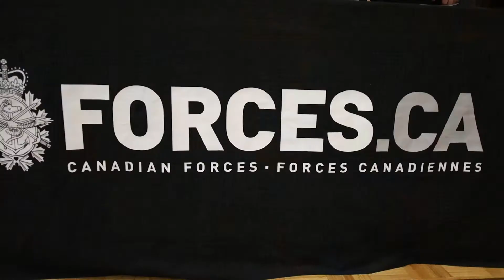University Career Fair: Naval Reserve Resources for Students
Come check out our booth at the University of Manitoba Agriculture, Science, and Engineering Career Fair!

Venez visiter notre kiosque au salon des carrières en agriculture, en sciences et en génie de l'Université du Manitoba!